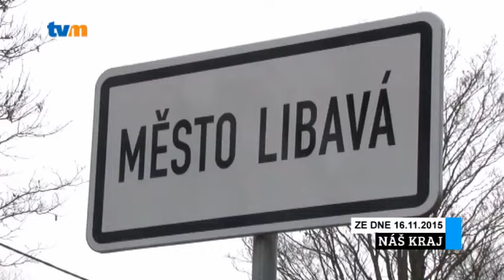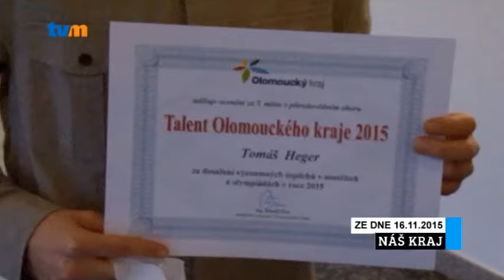Náš kraj - 47. týden 2015, TV MORAVA, www tvmorava.cz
Olomoucký kraj převezme část silnic ve vojenském prostoru Libavá, vzniknou tady nové obce. Talentovaní žáci a studenti převzali ocenění. O tom bude náš dnešní magazín, vítejte při jeho sledování.